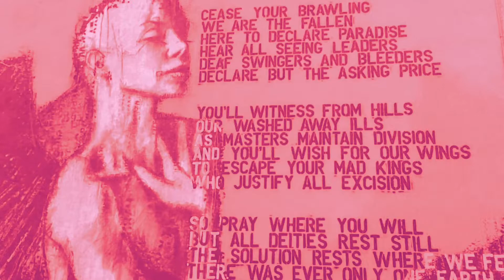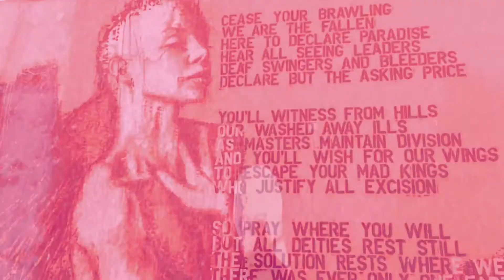SHYNESS - Wanted (music visual)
I needed some visual things so that I can host my music on YouTube, this is the outcome, filmed and edited using my phone.